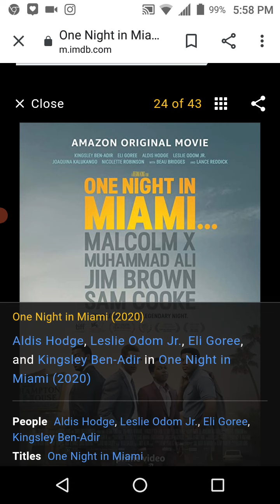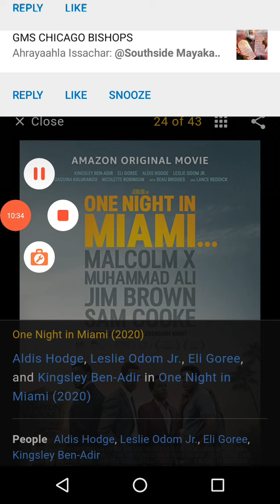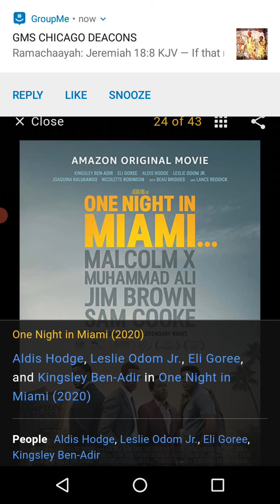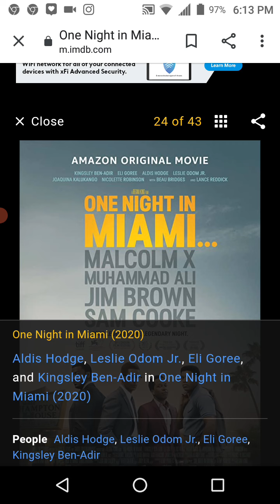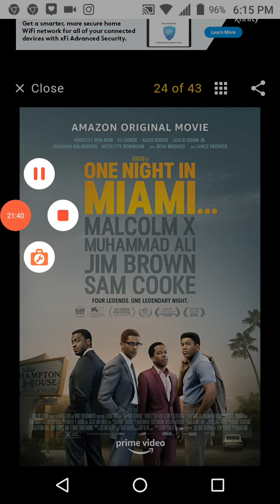Analysis of One Night In Miami